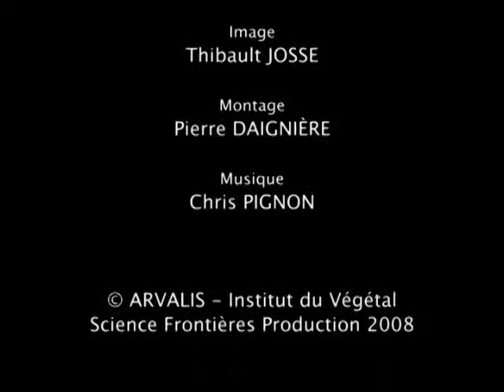Maîtriser le risque fusariotoxines - Béatrice Orlando - ARVALIS-infos.fr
Béatrice Orlando, chef de projet qualité sanitaire pour le service qualité - valorisations d'ARVALIS - Institut du végétal, nous explique que le maïs peut être concerné par deux familles de Fusarium.